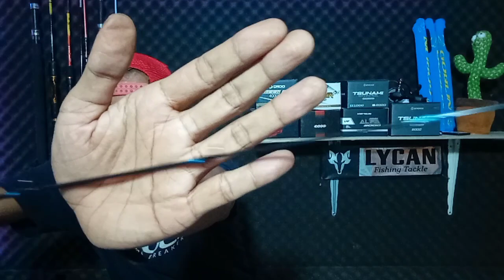THALASSA for ajing game 662/1-5lb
joran daido thalassa
panjang 198cm
line 1-5lb
lure 1-7g

terimakasih 🙏